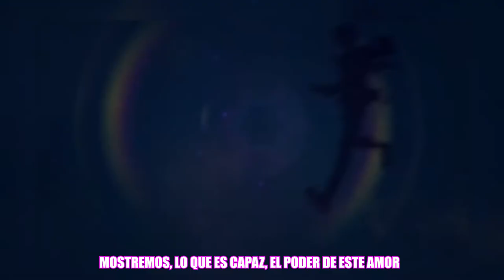We shine for you - Magical Bright [Sub. Español] │ Elsword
Visita Nuestra Pagina en Facebook ¡Conoce y entérate de la nuevas actualizaciones, tips, información y demás curiosidades del Mundo en Elsword!

Feliz Dia!

CONTACTANOS!

Gracias por su apoyo n.n♥

Meta:
██200√
█████500√
██████████1000√
████████████████████5,000